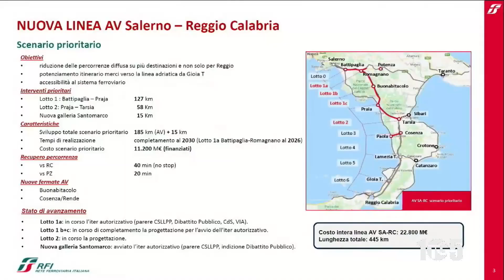Salerno arrivo tbm gallerie alta velocità 1ott